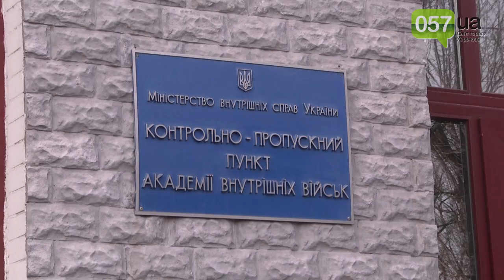Как титушки около Академии внутренних войск активистов разгоняли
Харьковчане собрались под воротами Академии внутренних войск, чтобы не допустить выезда автобусов с курсантами, которых планировали направить в Киев
Информационно-новостной портал города Харьков 057.ua - это
На нашем сайте Вы найдете:
Свежие и последние новости в Харькове;